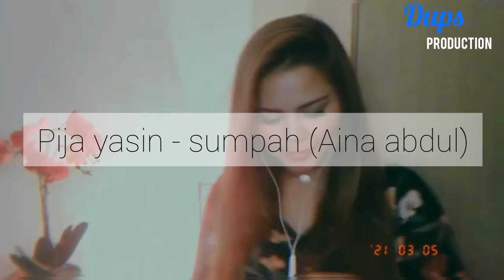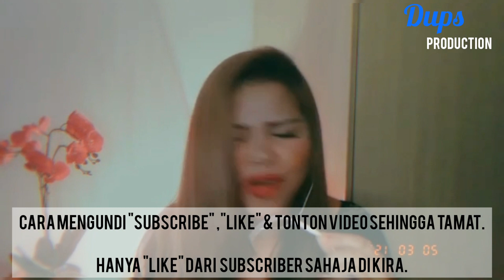DupsStarChallenge : Pija Yasin - Sumpah (Aina Abdul)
DupsStarChallenge adalah satu pertandingan khas buat artis-artis sabah sahaja. bagi merebut wang berjumlah RM5,000 (Johan) RM3,000 (Naib johan) RM2,000 (Tempat ke-3).

Anda boleh mengundi & menyokong peserta ini dengan melakukan perkara seperti berikut:

2. Menonton video peserta dari mula hingga akhir
3. Menekan butang 👍 "LIKE"
4. Berkongsi link video ini kepada seberapa ramai rakan anda
5. Memberi komen-komen yang positif & membina untuk peserta
6. Berinteraksi dengan penyokong-penyokong lain di ruang komen

PERHATIAN : HANYA "LIKE" DARI SUBSCRIBER SAHAJA YANG AKAN DI AMBIL KIRA.

Anda rasa siapakah yang akan berjaya?
Sila LIKE page kami "Dups production" di Facebook bagi mengetahui perkembangan DupsStarChallenge selanjutnya.